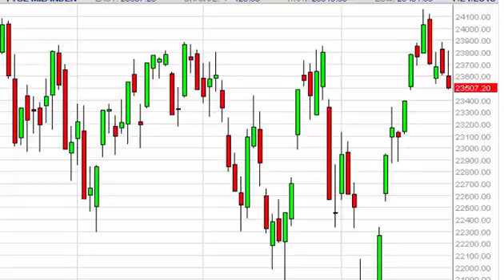FTSE MIB Technical Analysis for July 27 2015 by FXEmpire.com